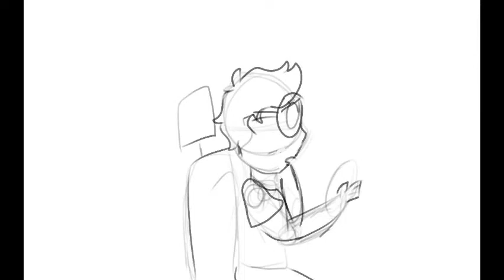It's locked - Dream Team animatic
George's head shape ain't quite right... too late to fix it I guess